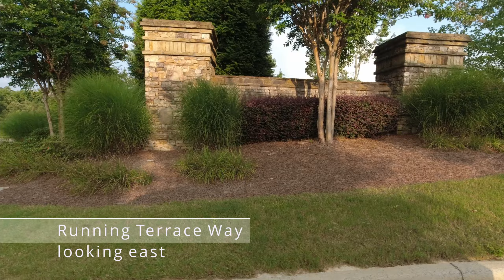Cartersville, GA New Construction Mountainbrook Update August 10, 2021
Chapters
0:00 Knollwood Way
1:04 Laurelwood Lane
1:58 Mountainbrook Dr NW
2:23 Lakeside Way
3:29 Running Terrace Way (looking west)
4:08 Ridgeline Way
6:11 Running Terrace Way (looking east)
7:07 Mountainbrook Dr NW